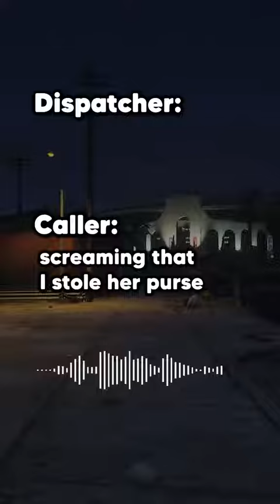Gangster Granny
911 call on gangster Granny 😂😂😂